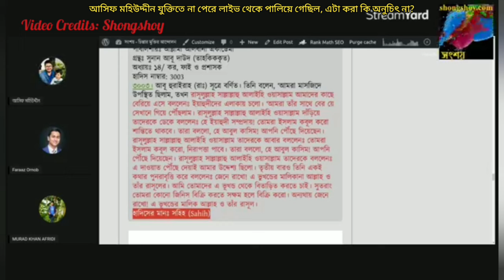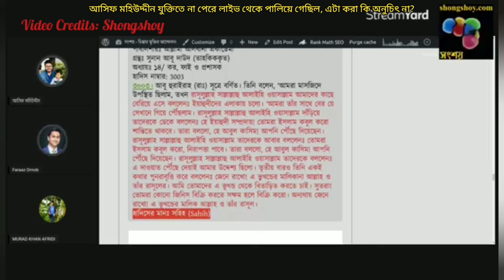আসিফ মহিউদ্দীন যুক্তিতে না পেরে লাইভে থেকে পালিয়ে গেছিল, এমন করা কি অনুচিৎ না?